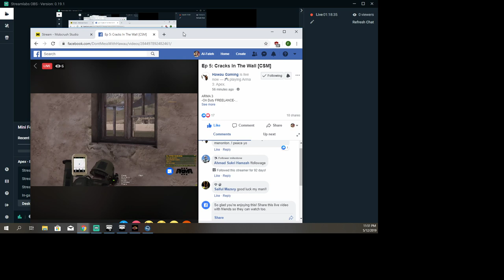[CSM] Operation Mad Weasel: Cracks in the Wall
Harini Arma 3 pulak. Sambungan Operation Mad Weasel. Jadi unit daratan pulak

Accept first, replace, finish!

PC Spec Marhaen:
CPU: AMD Ryzen 5 1600
Mobo: Gigabyte GA-AB350M-DS3H
RAM: Corsair Vengeance RGB Pro 8gbx2 3200mhz
GPU: Zotac Geforce GTX 1060 6gb

Terima kasih daun keladi